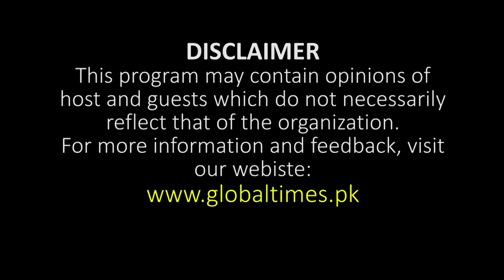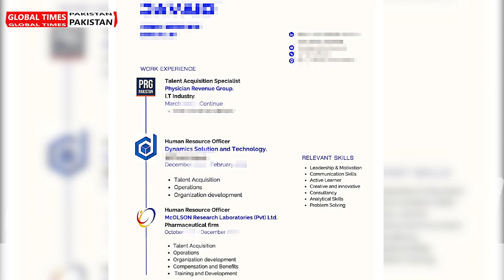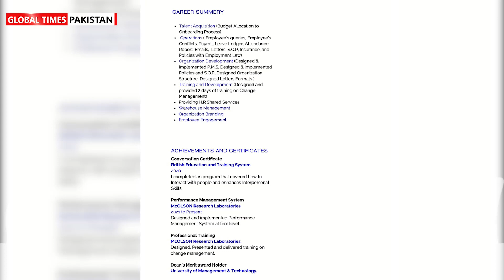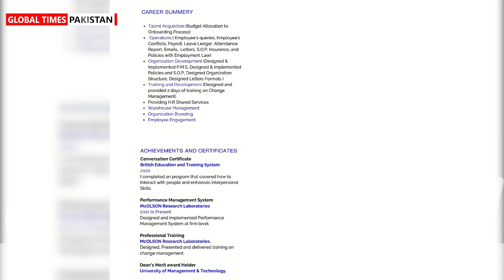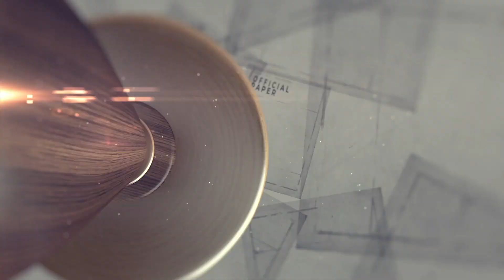How To Get Job In Pakistan | CV & Resume Writing | Podcast | Ep:2 | Global Times Pakistan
In this episode, we have invited Shazal Javaid (HR Specialist) to discuss about how to win a job as a fresh graduate or experienced professional. Furthermore, we discussed about how much internships / certifications are supportive in attaining a job while studying in bachelors or masters. Along with this, we asked Shazal to show us a good Cv that would be a masterpiece in front of recruiter and can easily pass the Ats system. Morever, we have talked about the growth of IT industry as well as how much IT certifications supportive for management students. Lastly, we identified difference between CV / Resume and how we can get a job in Pakistan market.